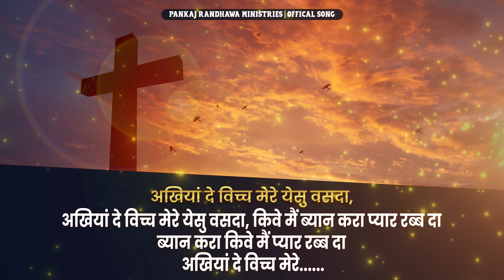अखियां दे विच्च मेरे येसु वसदा || WORSHIP SONG || LYRICS || PANKAJ RANDHAWA MINISTRIES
In this short video, I'm talking about the POWER OF HOLY SPIRIT.

I'm passionate about this subject and I'm sure you'll enjoy the information on my website and videos. Holy Spirit is one of the most important subjects of our faith, and I'll do everything I can to help you understand and appreciate Him!

This is the official youtube channel of Pankaj Randhawa Ministries. Pastor Pankaj Randhawa is the Senior Pastor in Pankaj Randhawa Ministries. Pankaj Randhawa Ministries (The Church of Wisdom and Power) is ADD- Ibban kalan, Chabal road near H. P petrol pump ranjit singh, Samaritan school,  Amritsar, India